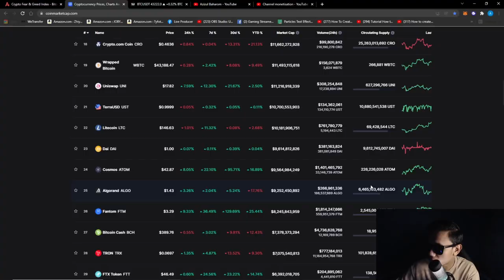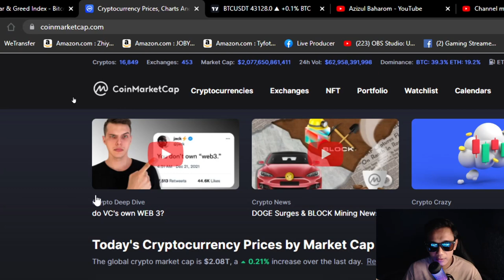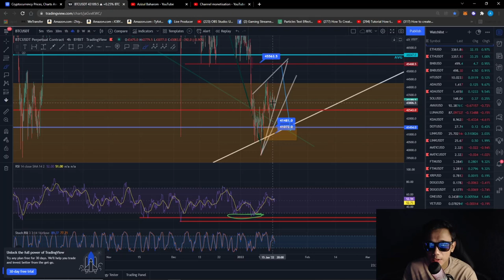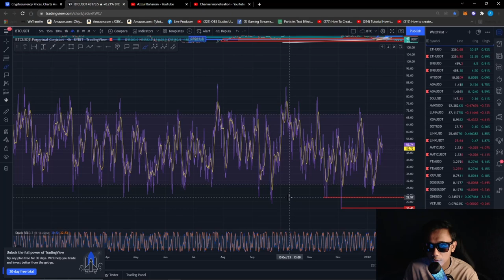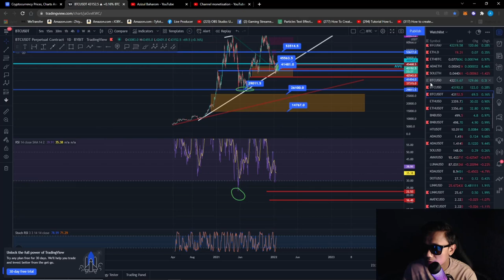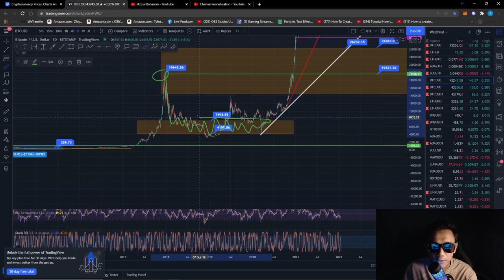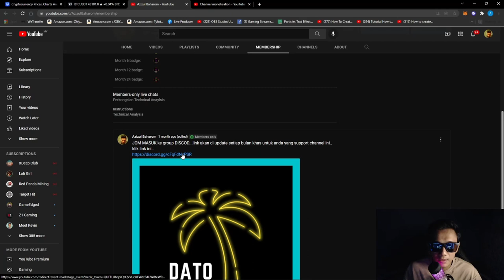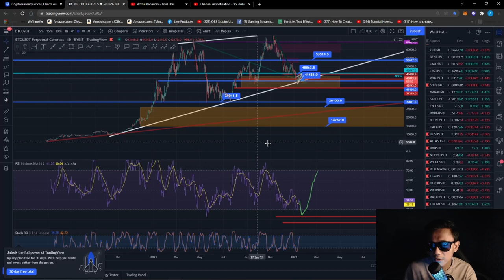I'm Back... DATA PENTING untuk BUY & LAST BOTTOM.. bila nak buy? LIHAT SINI..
diamond hand

You're invited!

LUNO
1. Sign up with my invite link
2. Deposit and buy MYR 250 in BTC (Luno exchange not included)
3. We both get MYR 25.00 free BTC